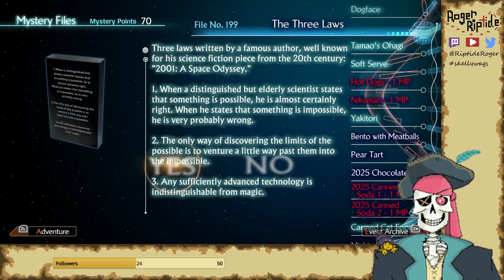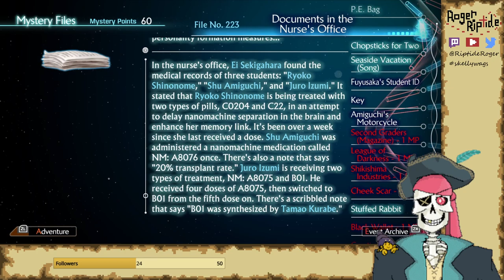[13 Sentinels: Aegis Rim] Total Recoil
Roger reviews with some Mystery Files, and then it's time to clear eight more remembrances!

[Credits]
PNG Avatar brought to life by: veadotube mini
Alert, Chat, Event, and Goal widgets by: StreamLabs

"Adventure Meme", "Teller of the Tales"
"Evocation (Chiptune Version)", "Legend (Chiptune Version)"
Adrian von Ziegler